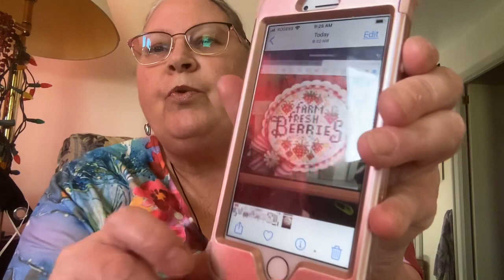Last day for stitching on Flowering May.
Lotus Blossom

Eva Kunzelman
Box 162
22 Vimy Road
R0C0W0
Canada 🇨🇦